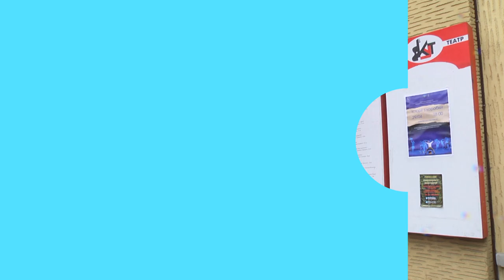Хмельницький аматорський театр відновлює роботу: чим здивує перша вистава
Аматорський театр «Дзеркало» відновлює вистави у Хмельницькому. Про це Суспільному розповів його керівник, Дмитро Гусаков. За його словами, першою після перерви покажуть глядачам виставу-візитівку театру, гратимуть її на сцені  монотеатру «Кут». Каже вхід на виставу буде не за квитками як зазвичай. Детальніше розповість Тетяна Ворожцова.